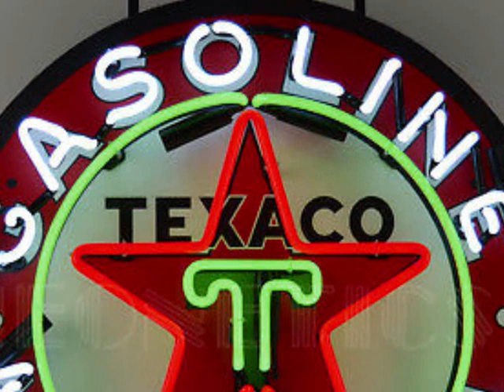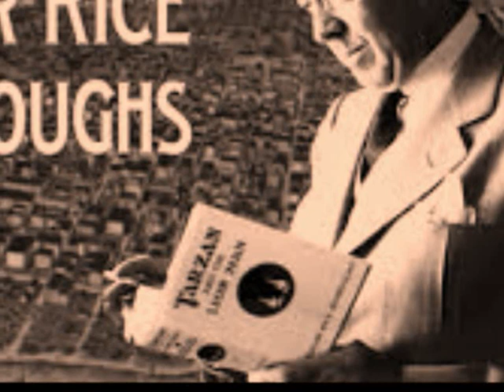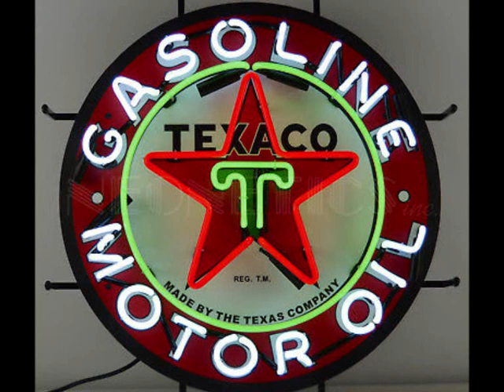TEXACO STAR THEATER 18 101 10 09 1939 with FRANCES LANGFORD & KENNY BAKER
Texaco Star Theater was an American comedy-variety show, broadcast on radio from 1938 to 1949 and aired on television from 1948 to 1956. It was one of the first successful examples of American television broadcasting, remembered as the show that gave host Milton Berle the nickname "Mr. Television".